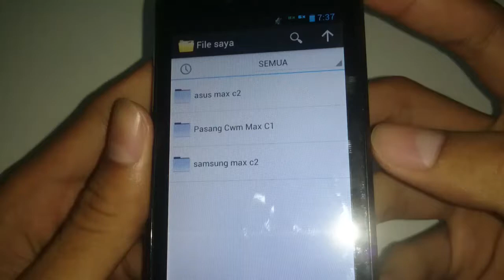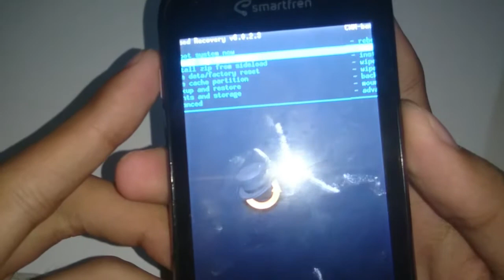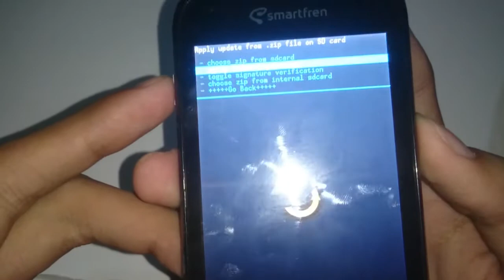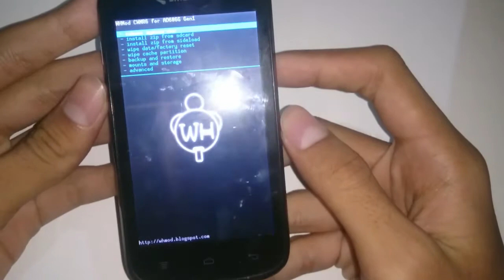Cara Pasang Cwm di Andromax C1.. Gampang Banget...!!!!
Link Temp-Cwm